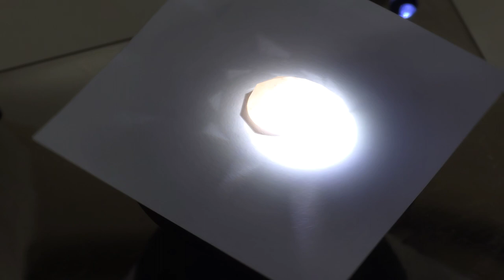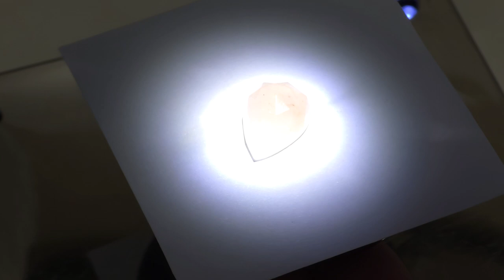포항에서 발견된 희귀 핑크 다이아몬드 6캐럿 로즈핑크 물방울. Rare pink diamond 6 carat rose pink droplet discovered in Pohang.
[속보] 포항에서 발견된 핑크다이아몬드 로즈핑크 6캐럿 ct. 연한 핑크빛 아주 희귀한 보석 물방울 로즈핑크 소개합니다.  대한민국 국내 포항에서 발견된 핑크다이아몬드 118ct 캐럿을  잘라내어서 많은 손실이 있었지만 그중에서 좋은 부분만을 간추리고 간추려서 6캐럿 핑크다이아몬드 아주 연한 한국적인 감수성을 느끼게 만들어주는 은은하고 연한 핑크 살색 매우 희귀한 핑크다이아몬드입니다. 여성분들이 보면 한눈에 반할수 밖에 없는 정말 인생에서 꼭 갖고싶은 핑크다이아몬드 입니다... 광협보석갤러리카페에 오시면 직접 확인하실 수 있으며  특별판매를 진행중입니다...가격은 사회적 경제여견을 고려해서 절충가능합니다... 몇년전 16캐럿의 핑크다이아몬드가 200억대에 경매로 판매된 것을 보면 전세계의 부호들이 좋아하는 다이아몬드 중에 하나라는 것은 정말 사실입니다...

​[Breaking News] Pink diamond rose pink 6 carat ct discovered in Pohang. Introducing a very rare light pink gem, Waterdrop Rose Pink. A 118 ct carat pink diamond discovered in Pohang, Korea. There was a lot of loss due to cutting, but only the good parts were selected and made into a 6 carat pink diamond. It is a very rare pink diamond with a delicate and light pink flesh color that gives a very soft Korean sensibility. Women can't help but fall in love at first sight, and this is the pink diamond they really want in their lives... If you come to the Gwanghyeop Jewelry Gallery Cafe, you can check it out in person, and a special sale is in progress... The price can be negotiated in consideration of social and economic considerations. It is true that a 16-carat pink diamond was sold at auction for 20 billion won a few years ago, and that it is one of the diamonds favored by rich people around the world...